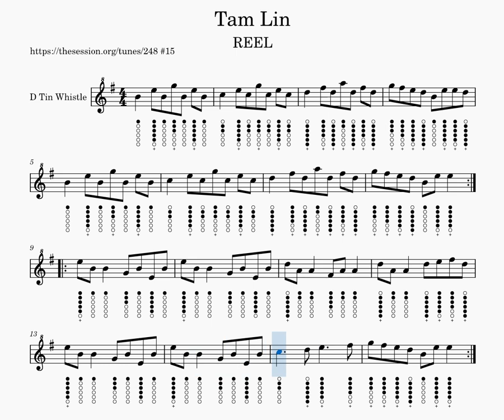Tam Lin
Tam Lin, Reel, 4/4, for Tin Whistle D, Sheet and Tabs